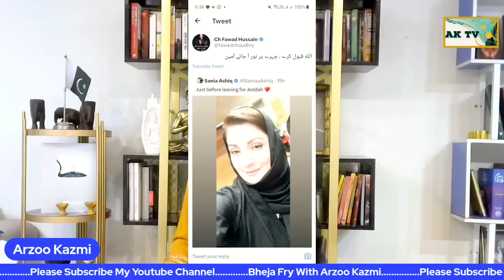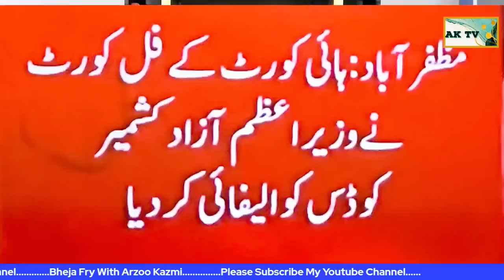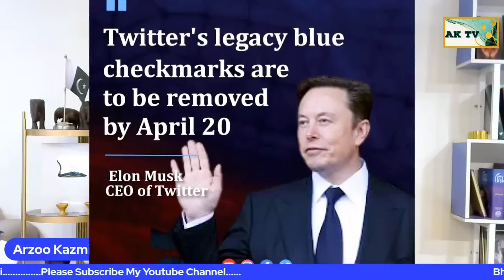BhejaFry Happy Baisakhi Pakistan moves closer to securing IMF loan as UAE pledges $1bn financing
Arzoo Kazmi is an Islamabad,Pakistan based new-generation journalist  having  a progressive & journalistic  family background . She completed her schooling from Trinity Methodist Church School Karachi & did her graduation & master’s in journalism from reputed Punjab University . Her Father who was migrated from  India (Kada near Allahabad-Pryagraj), was also an eminent journalist of his time and her mother was migrated from Ambala Cantt. Her Father Syed Salahuddin Kazmi was also a journalist and got an Gold medal in 1998 for his work in journalism field from Government of Pakistan . Her great Grand Father( Syed Fareedudin Ahmed ) was a Judge in the High Court of Paryagraj India

If you like the video Kindly support me